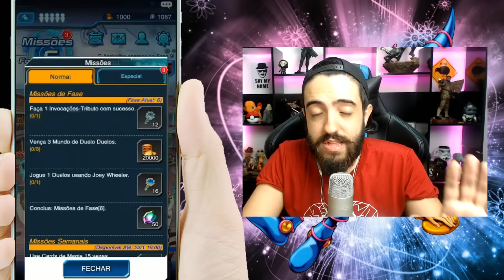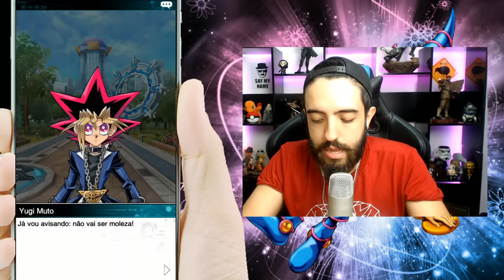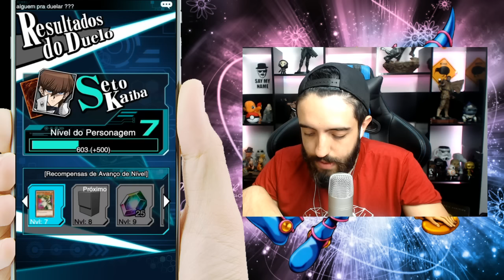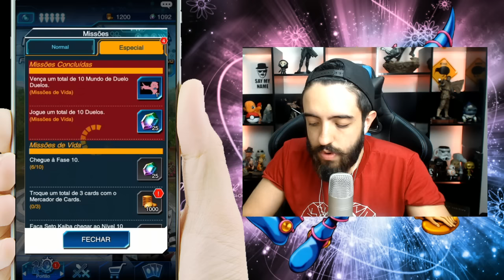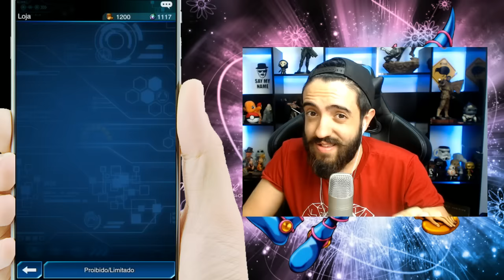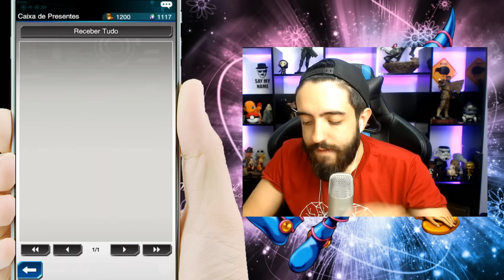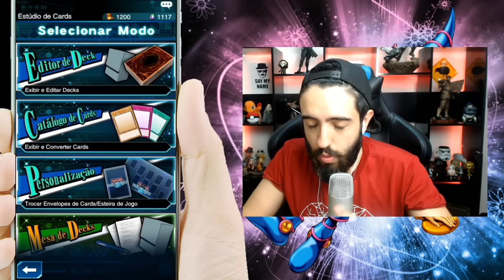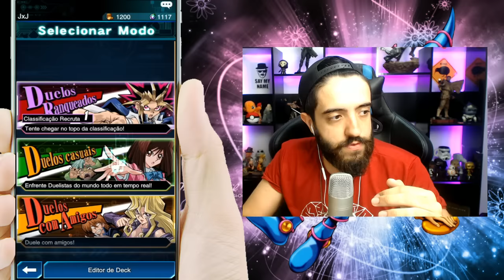FINALMENTE UM JOGO BOM DE Yu-Gi-Oh - GRATIS PARA ANDROID e iOS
Nesse vídeo apresento para vocês YU-GI-OH DUEL LINKS gratis para ANDROID e IPHONE, esse jogo é uma versão muito boa e social do clássico jogo de cartas!

Curta a melhor página do FACE de GTA V:
Valeeu!